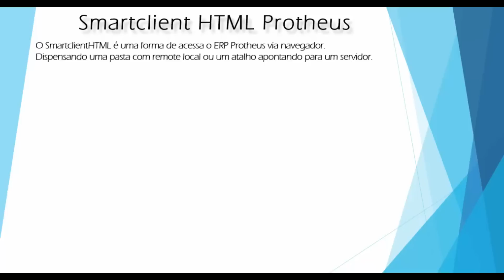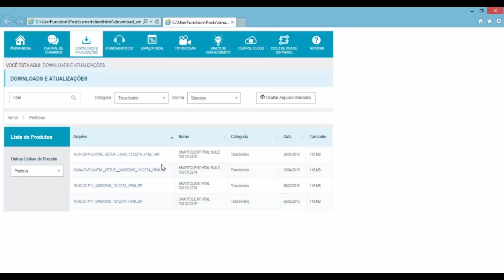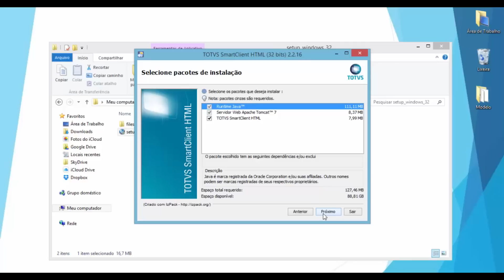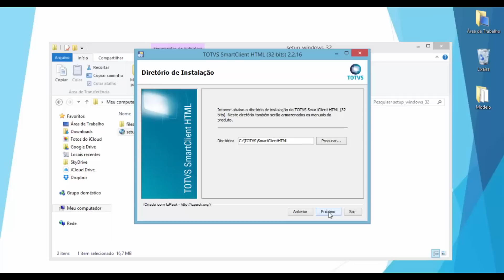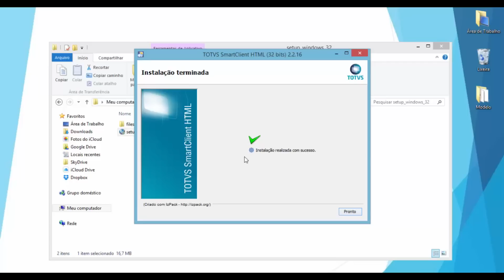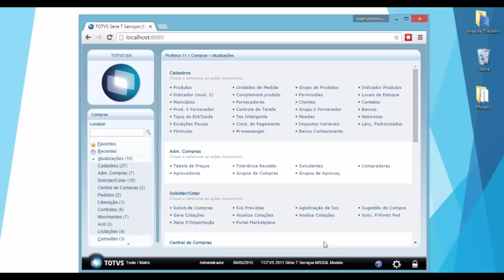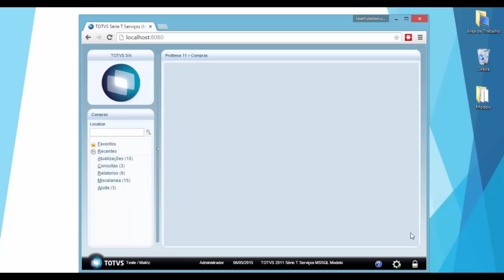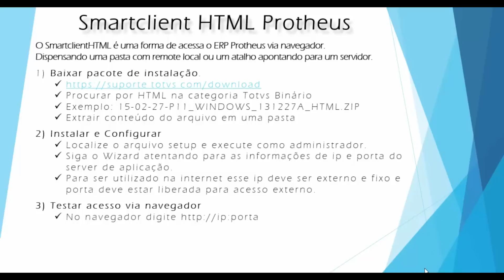Acesse o Protheus pelo Navegador! SmartClient HTML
Smartclient html: acesse o Protheus a partir de um navegador via internet. Dispensando uma pasta com remote local ou um atalho apontando para um servidor. Aprenda em 3 passos!

A Userfunction consultoria é uma empresa de consultoria independente e não tem nenhum vínculo direto ou indireto com a TOTVS®, qualquer uma de suas franquias ou qualquer um de seus representantes."